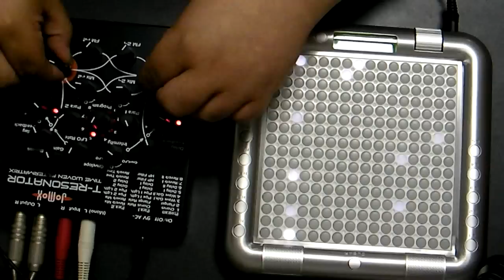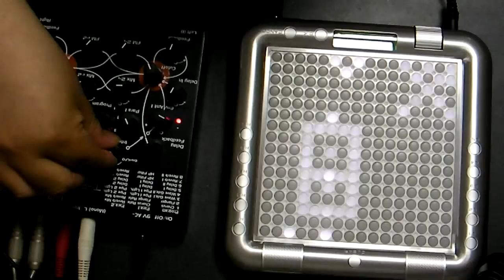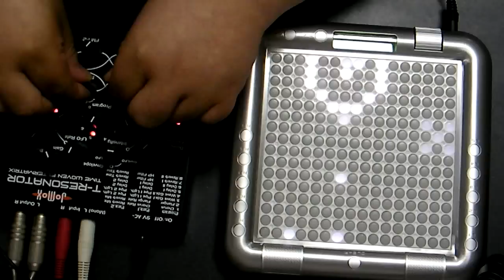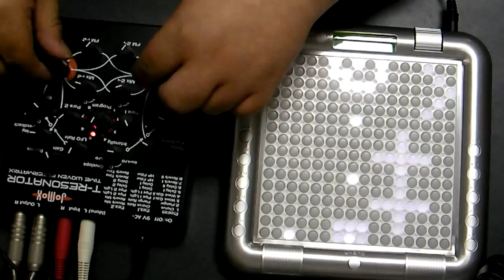Tenori-On + JOMOX T-Resoator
I played Tenori-On (only Piano sounds) through JOMOX T-Resonator.